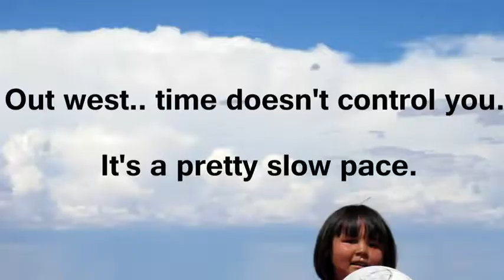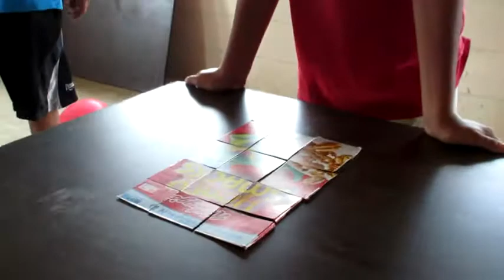Summer 2014 - Preaching Trip to AZ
This was created using free software. Pardon the poor quality.

This past summer I was privileged yet again to go out west on a preaching trip to the Indian Reservation north of Phoenix. I had a great time!! It is soo beautiful out there...

After many months of wanting to get a short video put together - it finally got done. It captures a few of the highlights of my trip... It begins with a snapshot of a college buddy (who happened to be in the area at the same time visiting his family) and I around 5:30 am after we'd gotten lost trying to find the the location of the camp. (The West is a big place folks..) We slept some at a gas station the night before. :) Needless to say we made fun memories we won't ever forget. The rest of the video summarizes some of the many sermons preached, games played, and enjoyment had by all.

If you interested in hosting a preaching, teaching, and fun event somewhere in your area - just get in contact with me.